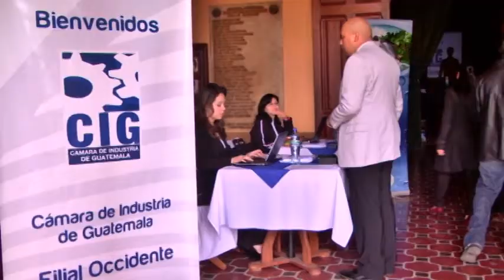Foro de la Cámara de Industria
El presidente del Comité Olímpico Guatemalteco, General y Licenciado Sergio Arnoldo Camargo Muralles, asistió este viernes 22 de febrero, al Foro realizado por la Cámara de Industria, con el tema Oportunidades de Desarrollo para Suroccidente, XXIII Juegos Centroamericanos y del Caribe, Quetzaltenango 2018, con la destacada participación del presidente de la Cámara de Industria, Andrés Castillo, el Presidente de la Junta Directiva del Congreso de Guatemala, Pedro Muadi,  alcaldes de la región y la Mancomunidad de los Altos, tocando puntos específicos de interés para Quetzaltenango y su desarrollo, ante la posición de ser la ciudad cede de los Juegos.